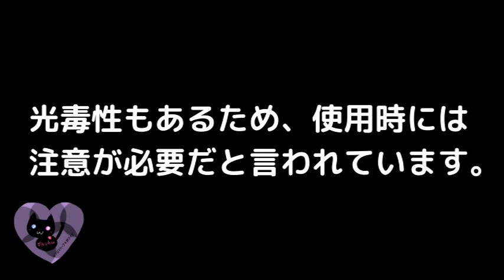00209【作用】肌の美白にも期待できると言われている精油【アロマハーブ４択クイズ】